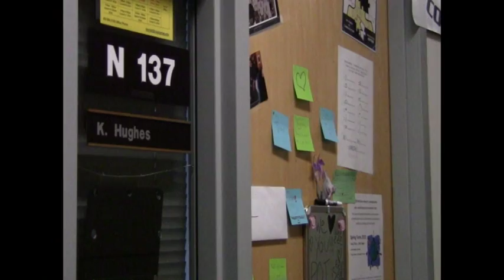CCC forensic team is on the move !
a look at the Clackamas Community College Speech and Debate team as it prepares for Nationals in Kansas City.